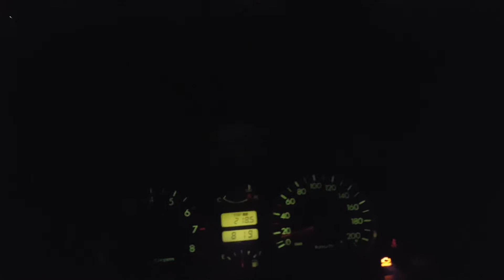Дорога в Старую Руссу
Утренняя поездка по бездорожью.